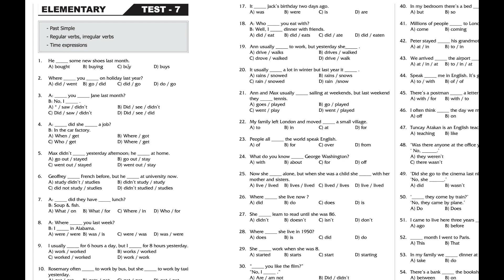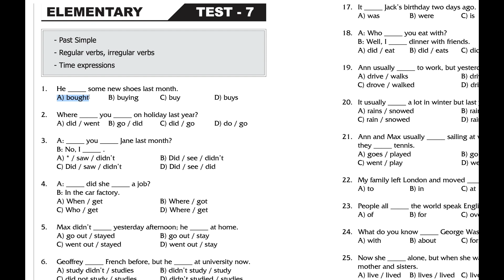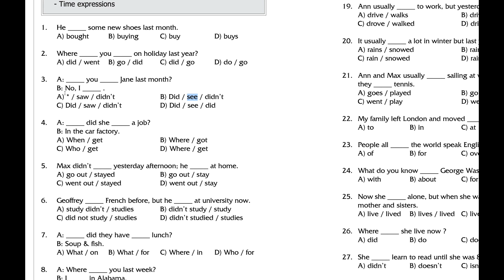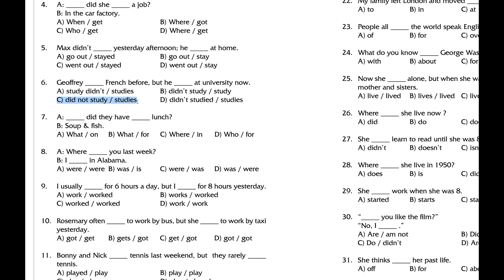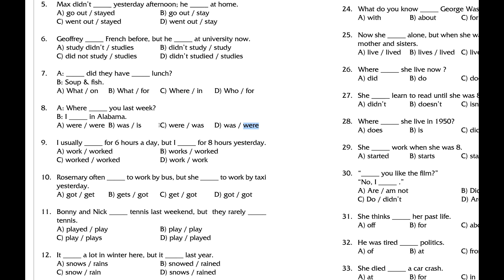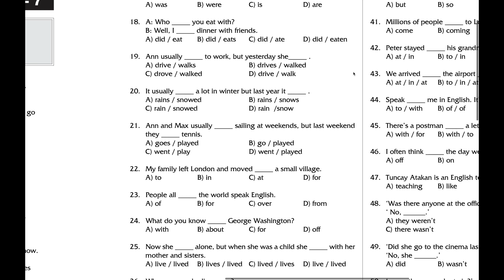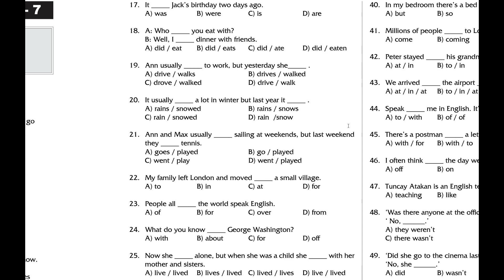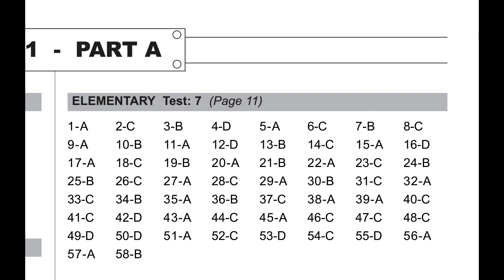İngilizce Test Çözüm (6)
İngilizce Test Çözüm, Simple Past (isim cümleleri) can ve could cümlelerini içeren videoyu sizlerle paylaştım.